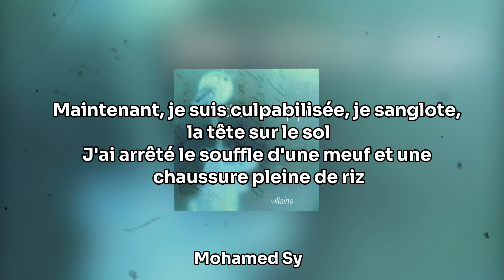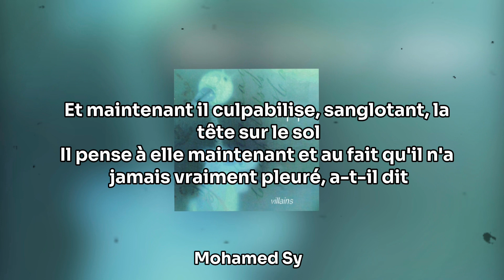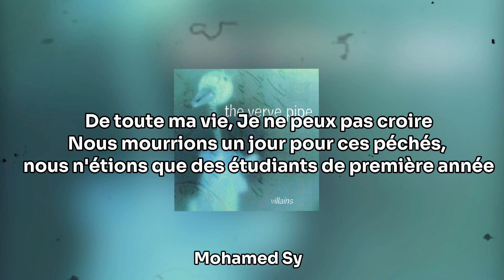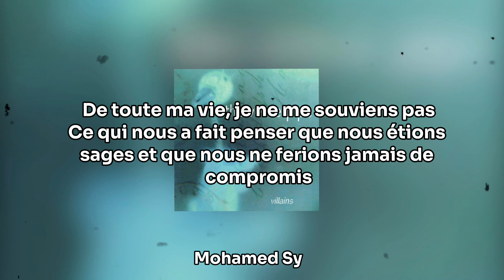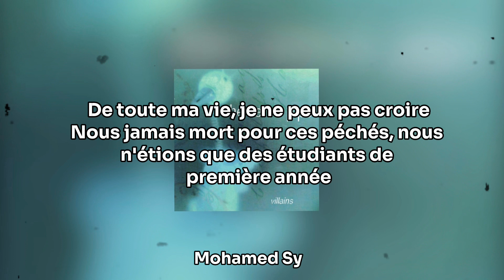The Verve Pipe - The Freshman (Traduction Française)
"The Freshmen" est une chanson du groupe de rock alternatif américain Verve Pipe. Sorti en janvier 1997 en tant que troisième single de leur deuxième album studio Villains, la chanson est devenue le succès révolutionnaire du groupe et est le single le plus performant du groupe, culminant au numéro cinq du Billboard Hot 100 américain, numéro six au Canada et numéro 28 en Australie.
Le morceau est Certifié Disque d’or aux États- Unis .